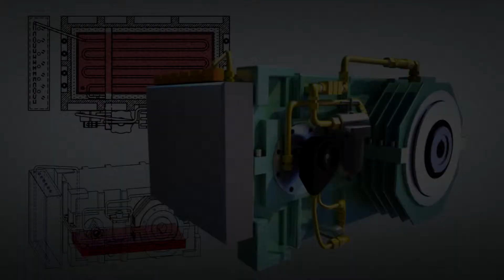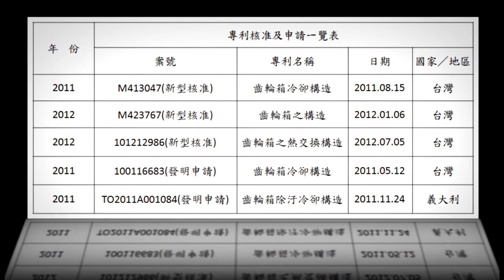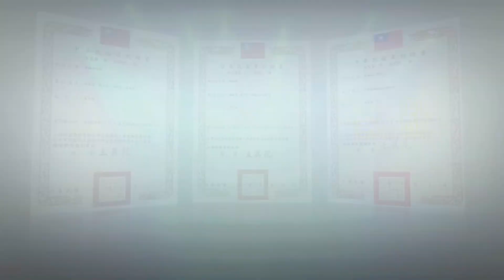三隆齒輪 SUN LUNG - PCM氣冷式齒輪箱 PCM Air-cooling Gearbox - 產品動畫 Products Animation | 普拉瑞斯創意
創新產品運用全球獨創之自然氣冷結構設計，運用原入力軸抽油幫浦之連動機制，帶動鼓風機作動，不需額外之電能驅動，充分節省能源消耗。 所吸收之熱空氣藉由外部水箱水冷機制，將熱空氣降溫轉換成蒸氣後再排放至大氣中，避免產生溫室效應，符合綠色產品設計與環境保護訴求。並運用PCM 相變儲熱材料強化散熱效果，將熱能穩定儲存於PCM介質後再與冷空氣進行熱交換作用，能有效提升降溫效率達30%及增進油品與齒輪箱之使用壽命。
The innovative gearbox cooling system applies the Natural Air Cooling Principle. It consists of an exhaust fan and an inner PCM (Phase Change Materials) box installed at the bottom of the gearbox.
As the fan drives, the outside air can be absorbed into the inside tube constantly. The oil heat will also be absorbed by the inner PCM, causing the Heat Exchange Effect with the cool air that can significantly lower the temperature.
The exchanged hot air being led to the external water-coolant box can be transferred to normal evaporative emissions phase, avoiding the greenhouse effect.